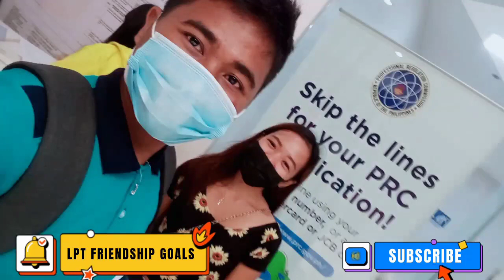Bonding Moments with Ma'am Ivy Danganon & ma'am RizA Tagalog @PRC GenSan l King Yeoj Diary